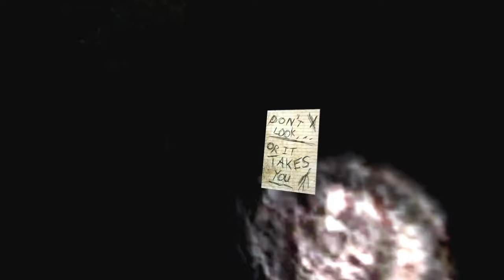I Play SLENDER Episode. 2 | ft. zNicholas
God damn why do i still play this game...